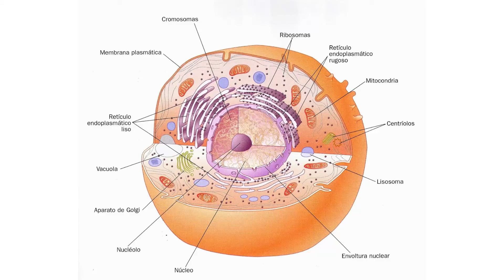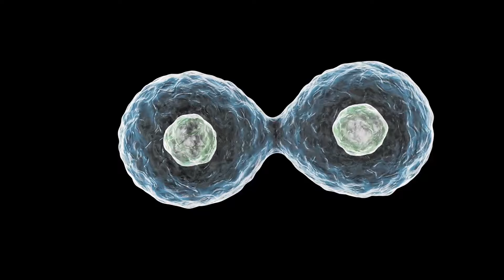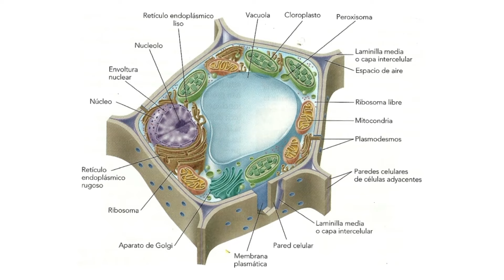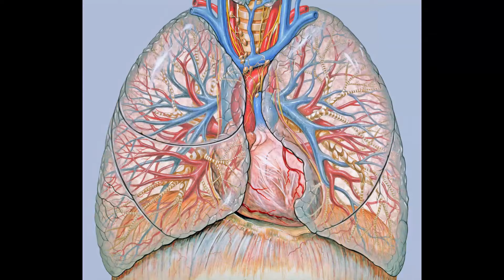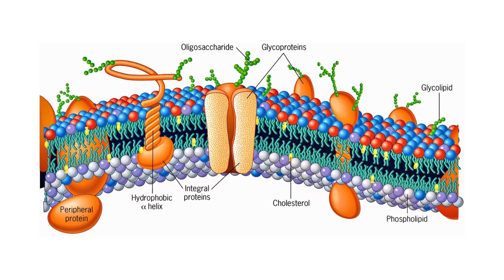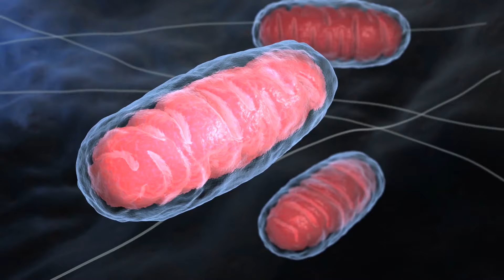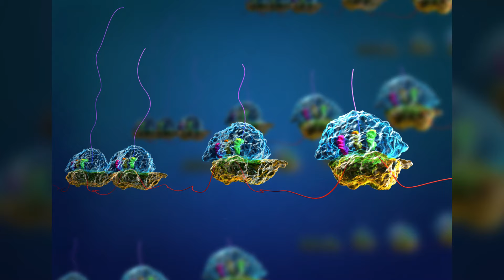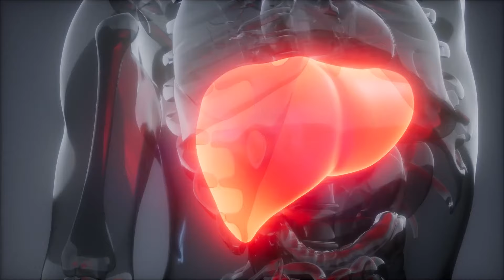La CÉLULA HUMANA explicada: sus características, organelos y funciones🦠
La célula humana: te explicamos sus características, partes (organelos), funciones y mucho más.